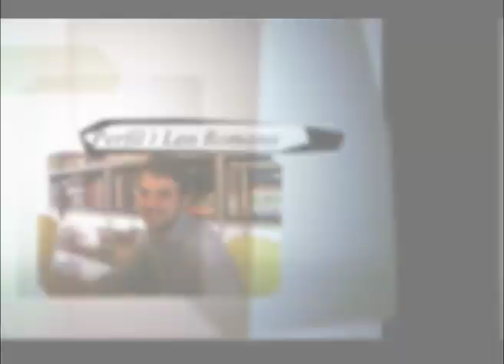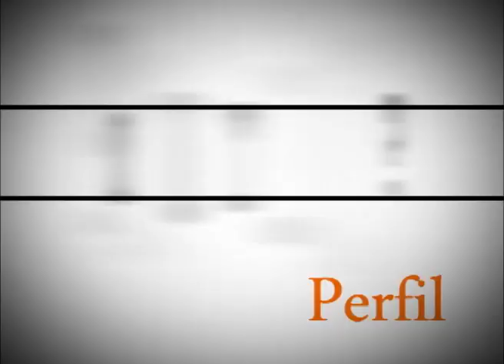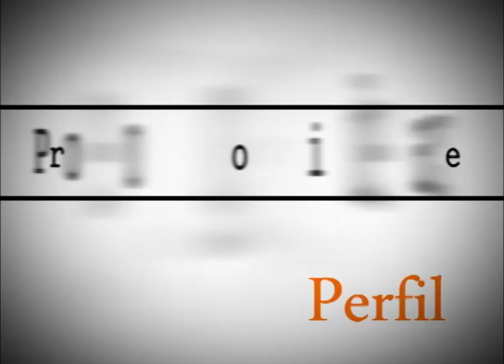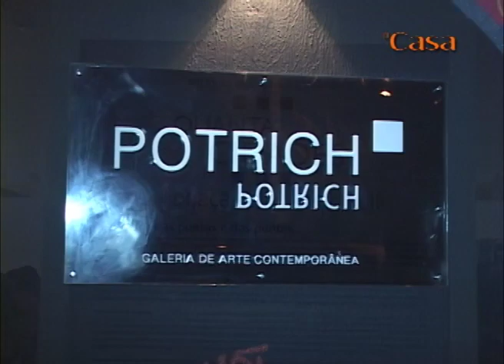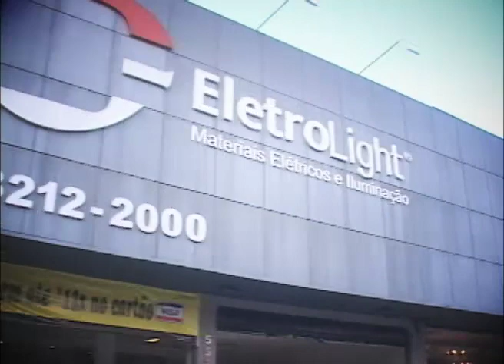PROGRAMA DI CASA N° 183 1° BLOCO 19 12 12